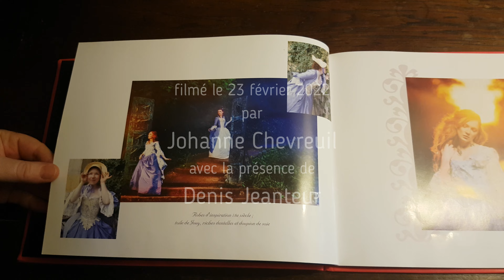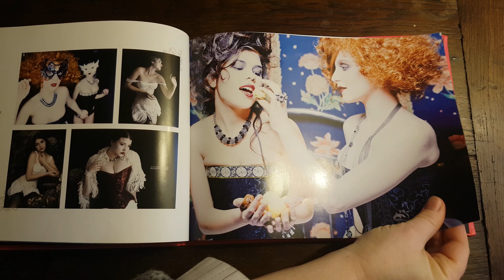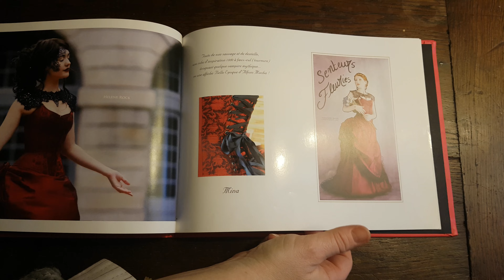Entretien avec Caroline GAROSCIO, corsetière | JEMA à La Fuye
Les Amis de La Fuye présentent les Journées Européennes des Métiers d'Art (1er au 3 avril 2022)
Filmé le 23 février 2022 par Johanne Chevreuil avec la présence de Denis Jeanteur.